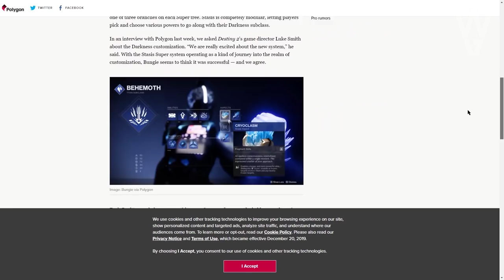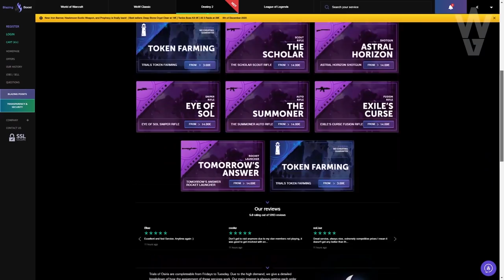ASÍ ES EL NUEVO "FARO" DE LAS *PRUEBAS DE OSIRIS*! | Destiny 2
PASE IMPECABLE! SIMULACIÓN del FARO! ME DAN EL *GOD ROLL* EXPERTO! PRUEBAS DE OSIRIS! | Destiny 2
2️⃣Retweetear el Tweet del Sorteo que hay fijado
⏰Finaliza el 21 de Diciembre a las 19:00⏰
¡Mucha Suerte!💖🤗

► ¡Sígueme!
• Accesorios Gaming 10% dto. Código wildgamer
► Fuentes de información mencionadas en el video:
(Ninguna)
► Comunidad de PS4: TheWildGamers
► Videos que pueden interesarte:
• PRUEBAS DE OSIRIS 2020! EXOTICO SECRETO! CAMBIOS y TODAS las NUEVAS ARMAS y MODS EXPERTO! Destiny 2
• NUEVOS ASPECTOS y ELEMENTOS! ARPIA ALIADA! D2 BATE UN RECORD MUNDIAL! DESAFIO DE RAID! | Destiny 2
• LA FORMA MÁS RAPIDA DE FARMEAR ESENCIA Y EXOTICOS! Esencia de la Aurora e Ingredientes! | Destiny 2
• LA AURORA 2020! TODAS las RECETAS e INGREDIENTES! MEJORAS EXOTICAS y MÁS! GUÍA COMPLETA! | Destiny 2
• WOW! ERAMIS con NUEVA ARMADURA! BUFF a HECHICEROS y SEÑUELOS! TODOS los CAMBIOS de HOY! | Destiny 2
► LOS MIEMBROS DE CANAL MÁS EXCEPCIONALES!
• Richy
• GazefStronoff